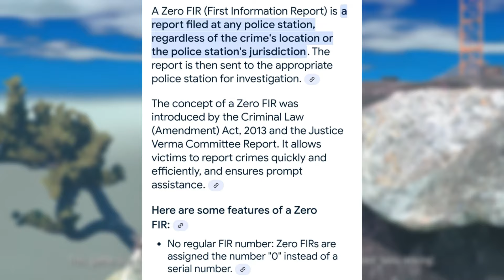Jani Master Exposed ? || HCB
This is all about jani master controversy. I explained each and every point in this video in a clean and crisp manner. Hope you will find this video useful !